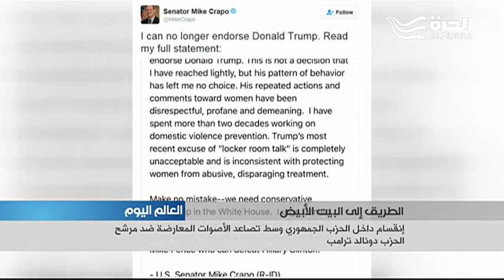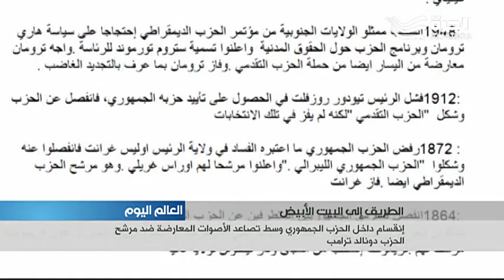إنقسام داخل الحزب الجمهوري وسط تصاعد الأصوات المعارضة ضد مرشح الحزب دونالد ترامب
تتعالى الاصوات المعارضة لدونالد ترامب من داخل الحزب الجمهوري، ما ادى الى انقسام يهدد الحزب، وفي المقابل يستفيد منه الحزب الديمقراطي ليس في السباق الى البيت الابيض وحسب انما في السباق الى الكونغرس ايضا.